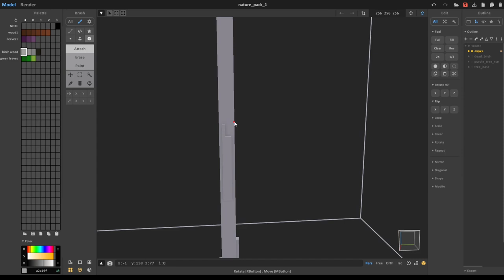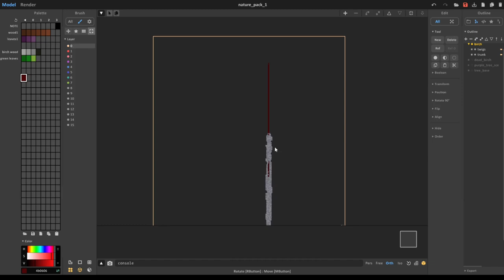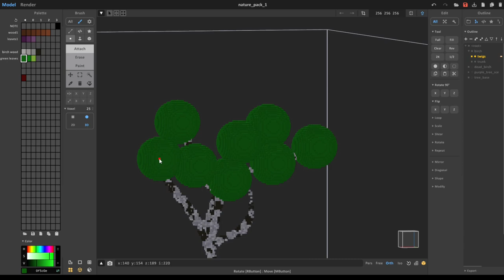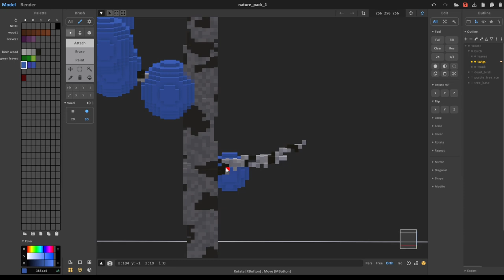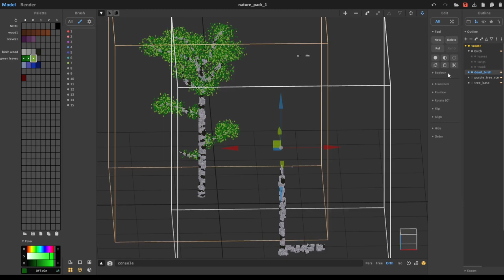Voxel Art Timelapse - Birch Trees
Voxel Art timelapse of birch trees with Magicavoxel.

📬 Newsletter
Every month I send you a little note where I keep you informed of the latest news!

📃Music Credits

Hateno Village · Mikel
Fairy Fountain · Mikel